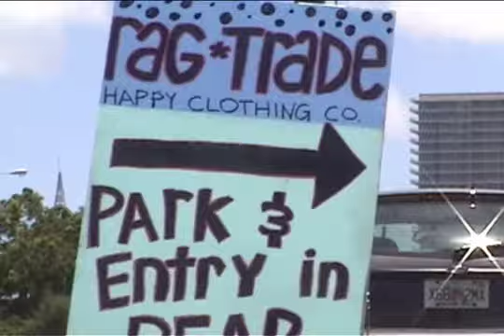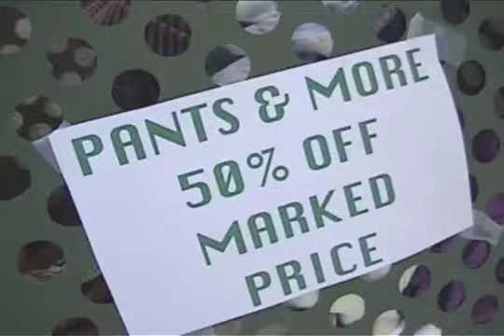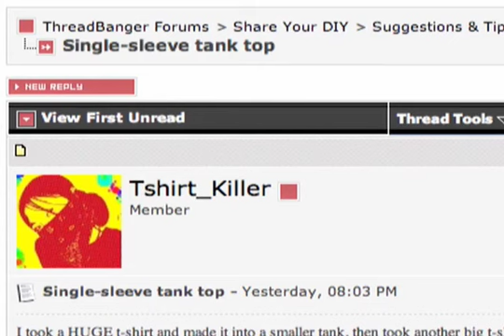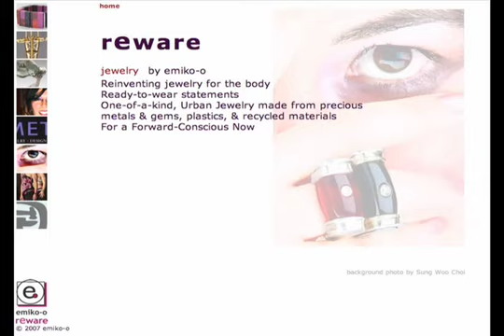Eco Friendly Clothing, Conscious Clothing, Threadbanger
This time on Thread Heads were hangin out with Stephanie from the Conscious Clothing Store Ragtrade. Were also taking on a viewer challenge and showing you how to make a pair of overalls from some old jeans, and spotlighting some of our favorite green designers.